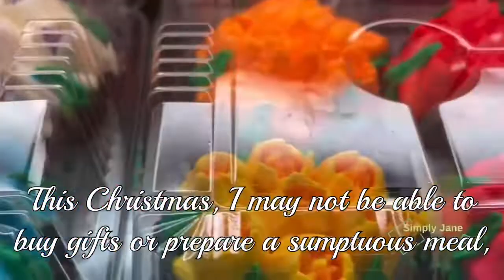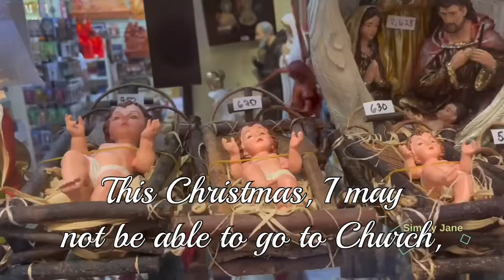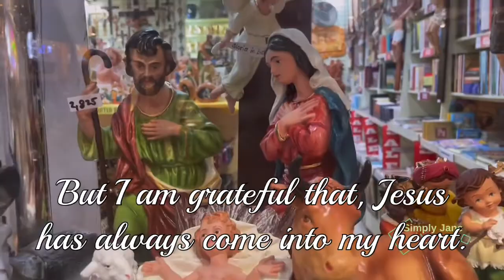Simply Jane’s Christmas Poem: “This Christmas”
“This Christmas” is Simply Jane’s Christmas poem for Christmas 2021, the second year of the pandemic. May I invite  musicians to turn this poem into a song.